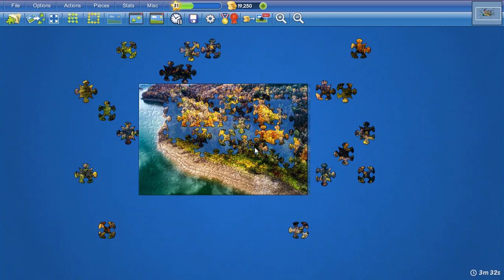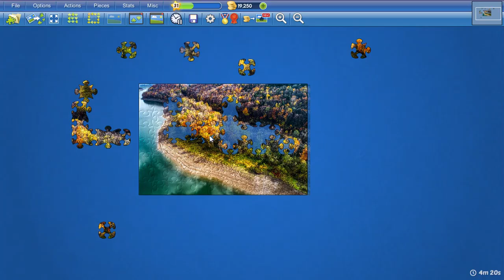Aerial View of Autumnal Forest in 4min30s